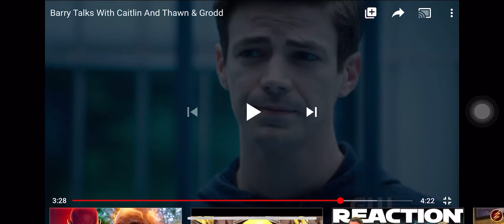The Flash Season 6x13 Barry and Grodd scene